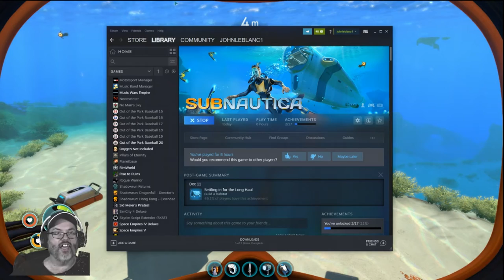Subnautica - Season 1 Ep. 5 - Sand Sharks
We are diving into the watery world of Subnautica.  I’m brand new to this game so this should be an epic journey of fail to watch me struggle.  Come along for the ride and hopefully you can share some tips and tidbits to help me along.  Or, maybe you can learn a bit about the game along with me.  Either way, I look forward to you joining me.  Let’s dive in and get our feet wet!